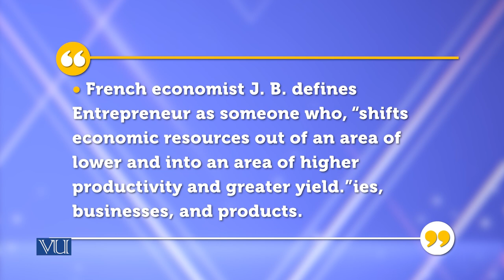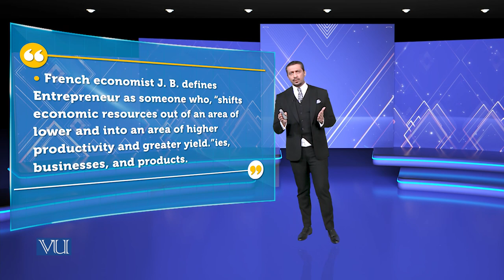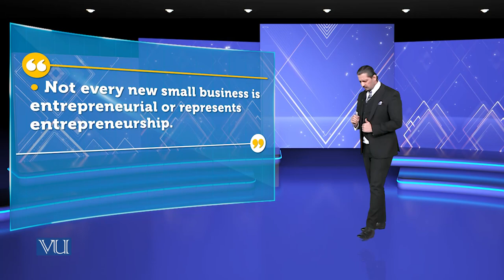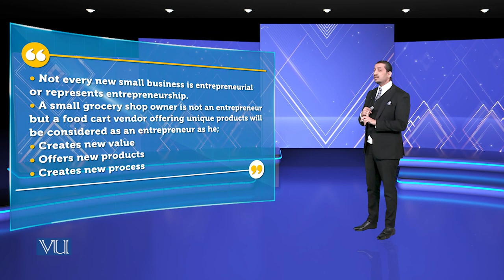Systematic Entrepreneurship | Theories of Entrepreneurship | MGMT737_Topic125